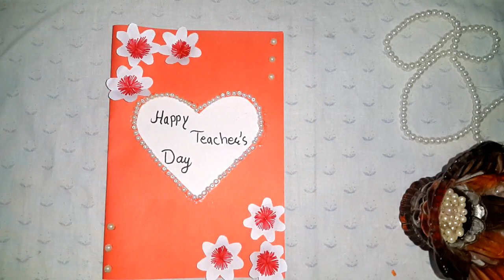Easy Teachers day card || Hand made card for teacher's day